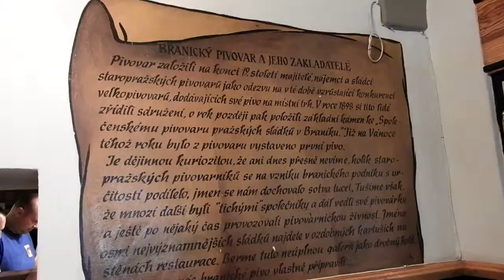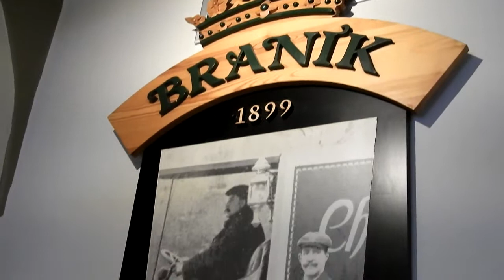Pivní seriál - Branické hospody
Zdravíme všechny milovníky piva a přinášíme vám další díl našeho pivního seriálu, který je věnován právě českému národnímu nápoji! Podívejte se...